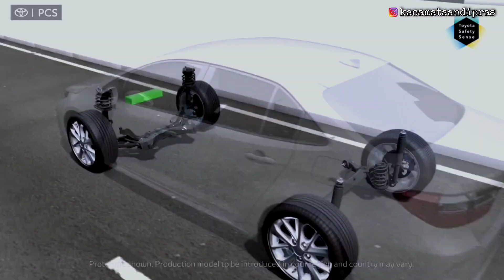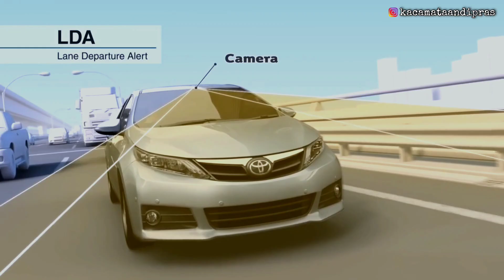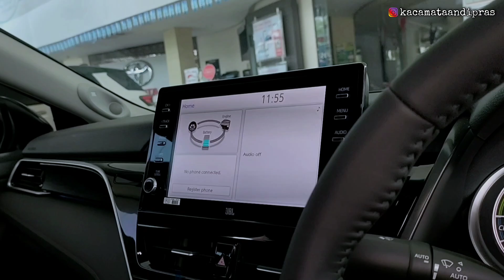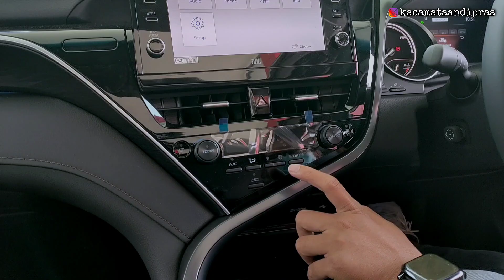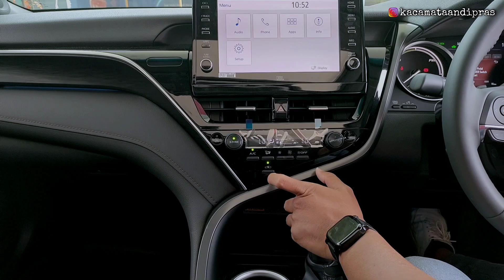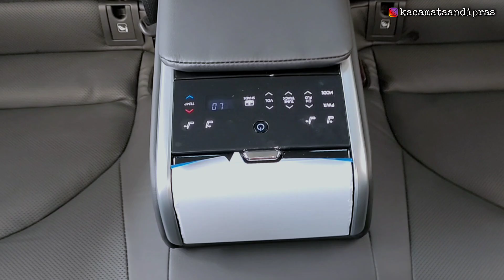Bongkar !! TOYOTA NEW CAMRY 2.5L HYBRID 2023 || Review Exterior & Interior || Cocok Buat Capres 2024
INFO PROMO & PEMESANAN TOYOTA : HUBUNGI ARMANDSION 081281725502

Alamat Lengkap Showroom :
TOYOTA AUTO2000 KELAPA GADING
JL GADING RESIDENCE E1 Pegangsaan Dua, Kelapa Gading, Jakarta Utara

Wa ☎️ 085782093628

DAFTAR HARGA TOYOTA TERBARU
( Wilayah Plat B / Berlaku Oktober 2023 )

TOYOTA NEW CAMRY 2023
• New Camry 2.5 V A/T       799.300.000
• New Camry 2.5 L Hybrid  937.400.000
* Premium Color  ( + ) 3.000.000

ALL NEW VIOS 2023
• All New Vios 1.5 E Manual 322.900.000
• All New Vios 1.5 G CVT 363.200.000
• All New Vios 1.5 G CVT TSS 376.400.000
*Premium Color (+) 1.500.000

NEW COROLLA CROSS IMPROVEMENT 2023
• Corolla Cross 1.8 Hybrid A/T 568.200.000
• Corolla Cross 1.8 Hybrid A/T GR Sport 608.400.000
• Corolla Cross 1.8 Hybrid A/T GR Sport Dualtone Color 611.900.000
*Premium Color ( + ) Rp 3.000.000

TOYOTA NEW COROLLA ALTIS 2023
• New Altis V A/T           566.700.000
• New Altis Hybrid A/T  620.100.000
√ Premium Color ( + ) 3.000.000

ALL NEW KIJANG INNOVA ZENIX 2023
• Innova Zenix 2.0 G CVT 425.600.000
• Innova Zenix 2.0 V CVT  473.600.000
• Innova Zenix 2.0 G Hybrid CVT  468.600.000
• Innova Zenix 2.0 V Hybrid CVT Modelista 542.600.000
• Innova Zenix 2.0 Q Hybrid Modelista CVT TSS 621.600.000
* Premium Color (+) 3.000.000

TOYOTA KIJANG INNOVA REBORN 2023
• Innova Reborn 2.4 G Manual Diesel 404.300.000
• Innova Reborn 2.4 G Matic Diesel 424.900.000
• Innova Reborn 2.0 G Bensin Manual 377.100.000

FORTUNER DIESEL 2.800 CC
• Fortuner Diesel 2.8 VRZ A/T ( 4x2 )

ALL NEW ALPHARD 2023 ( New Model )
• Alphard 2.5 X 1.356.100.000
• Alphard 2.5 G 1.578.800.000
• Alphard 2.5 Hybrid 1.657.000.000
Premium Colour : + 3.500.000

ALPHARD & VELLFIRE 2023 ( Old Model )
• Vellfire 2.5 G A/T 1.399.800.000
• Alphard 2.5 G A/T 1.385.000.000
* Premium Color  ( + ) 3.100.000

• Yaris Cross 1.5 G M/T 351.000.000
• Yaris Cross 1.5 G CVT 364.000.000
• Yaris Cross 1.5 S CVT TSS 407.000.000
• Yaris Cross 1.5 S GR Sport CVT TSS 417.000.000
• Yaris Cross 1.5 S Hybrid CVT TSS 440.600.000
• Yaris Cross 1.5 S Hybrid GR Sport CVT TSS 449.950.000
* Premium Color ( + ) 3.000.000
* Two Tone Color ( + ) 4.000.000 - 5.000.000

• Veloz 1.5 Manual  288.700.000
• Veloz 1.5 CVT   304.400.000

• Avanza 1.3 E Manual 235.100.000
• Avanza 1.3 E CVT  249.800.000
• Avanza 1.5 G Manual 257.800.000
• Avanza 1.5 G CVT 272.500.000
• Avanza 1.5 G CVT TSS 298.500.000

TOYOTA ALL NEW AGYA 2023 ( LCGC )

TOYOTA LAND CRUISER 300 2023
• Land Cruiser 300 VX-R 4x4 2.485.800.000
• Land Cruiser 300 GR-S 4x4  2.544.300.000
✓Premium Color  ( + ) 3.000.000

MOBIL LISTRIK TOYOTA BZ4X
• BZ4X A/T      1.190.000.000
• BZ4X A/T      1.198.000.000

PERBANDINGAN HARGA KOMPETITOR :

• Mazda 6 Elite Estite 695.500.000

HONDA ACCORD &  CIVIC
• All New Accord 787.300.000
• All New Civic RS 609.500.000
• All New Civic Type R 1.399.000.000

HYUNDAI IONIC 5 2023
• IONIQ 5 Prime Std Range 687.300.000
• IONIQ 5 Prime Long Range 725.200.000
• IONIQ 5 Signature Std Range 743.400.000
• IONIQ 5 Signature Long Range 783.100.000

Note : harga tidak mengikat & sewatu-waktu dapat berbah